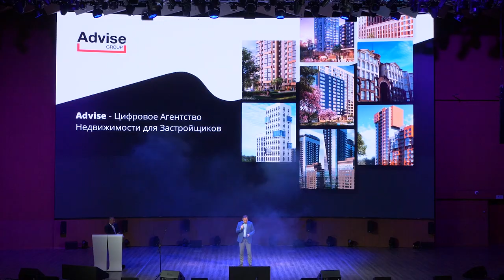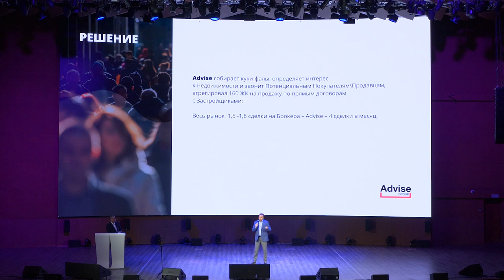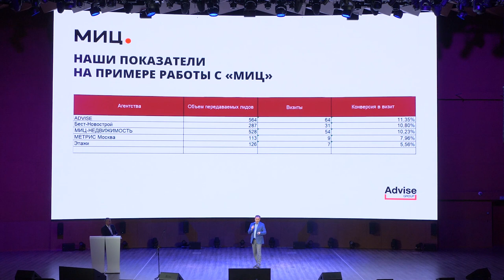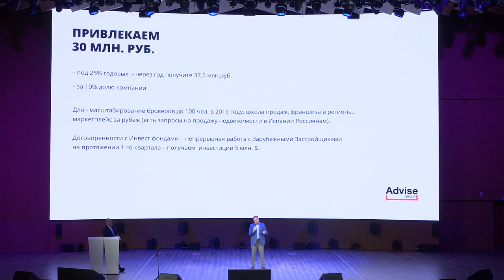ПРОЕКТ ADVISE - СЕРГЕЙ ГРЯЗНОВ